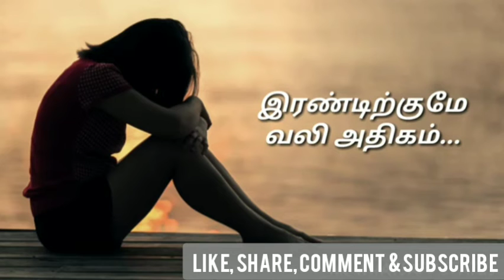Sad💔 WhatsApp Status / love status/ Tamil kavithaigal